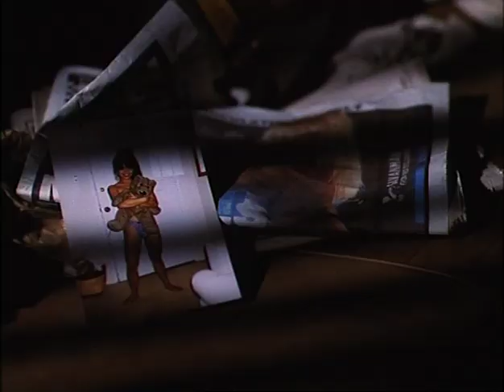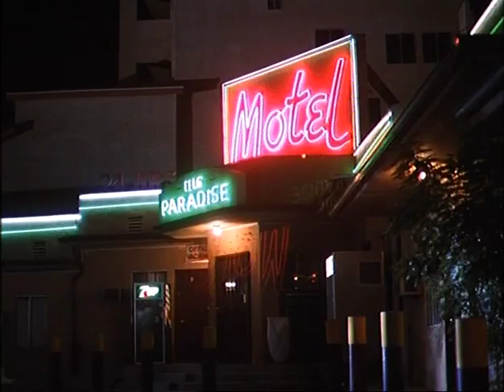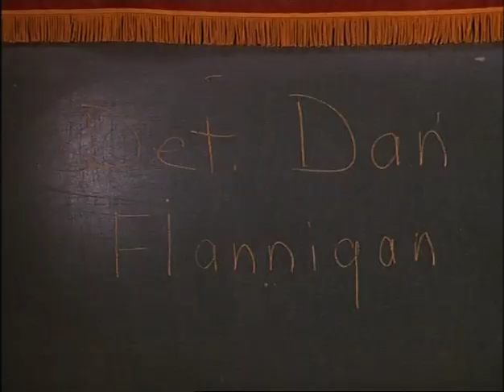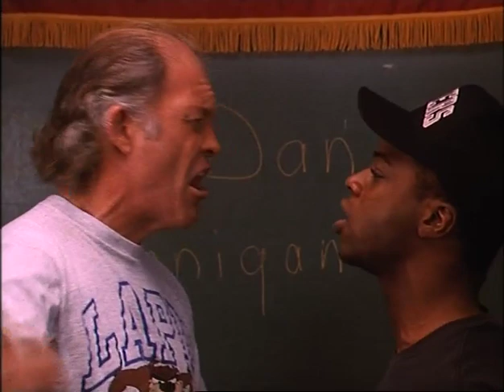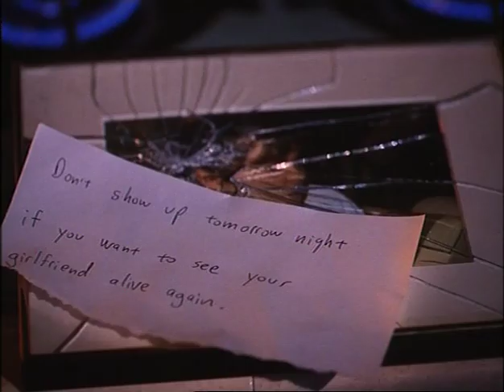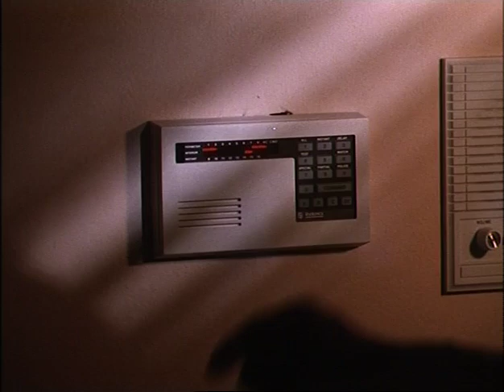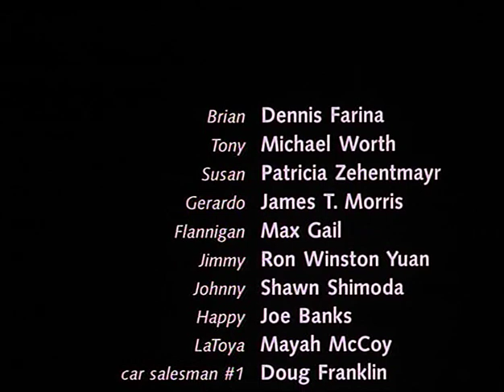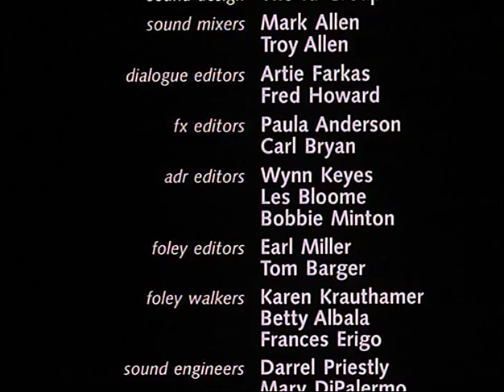Street Crimes-1992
Veteran actor Dennis Farina and martial arts expert Micheal Worth star in this martial arts action thriller from P.M. Entertainment.